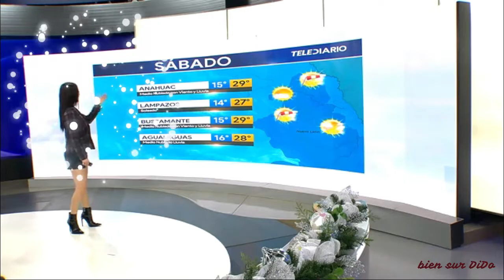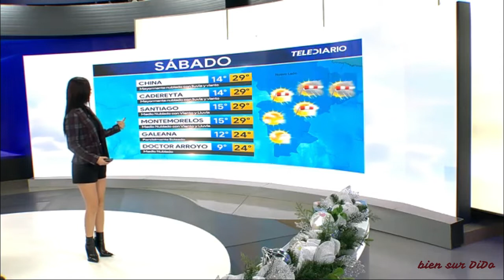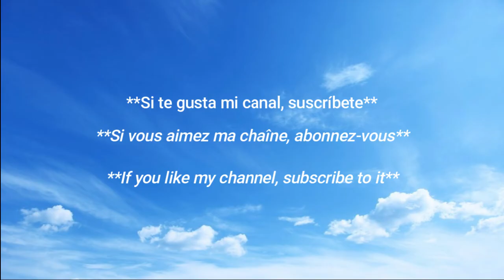belleza mexicana /✨La hermosa mexicana 🇲🇽 ✨ ♥️ / Hot Mexican Weather Girl 🇲🇽 🔥 / Sandy Tok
La chica del clima Sandy Tok / Mejor figura en redes